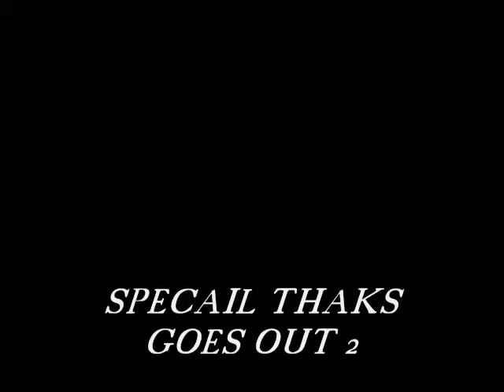RIME ROYAL BOOTH 12